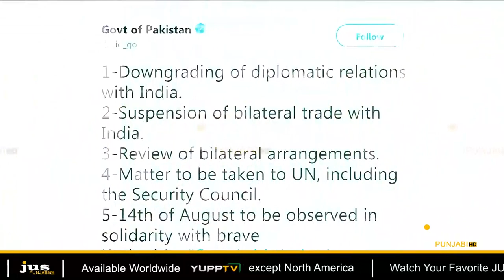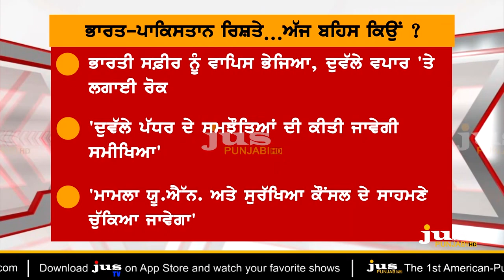Is Kartarpur Corridor only way of Peace Between India and Pak? || To The Point || KP Singh